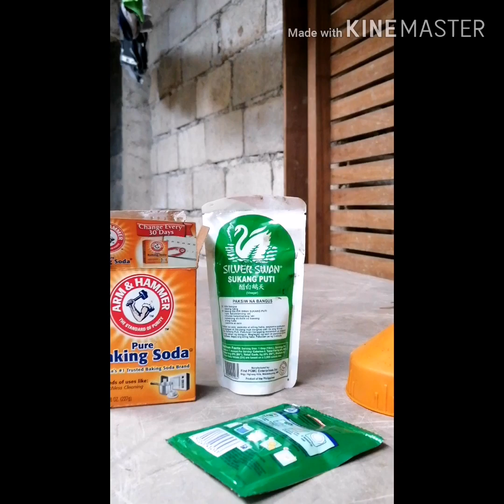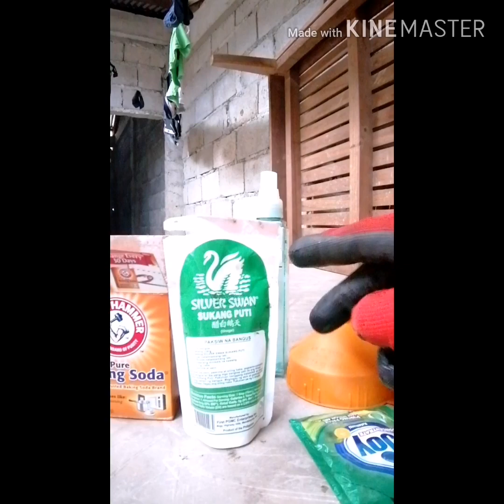TUTORIAL PAANO GUMAWA NG HOMEMADE DEGREASER?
This video teach you how to do a home made degereaseror diy. using materials that you can see to your house

Jumer A. Lumidao